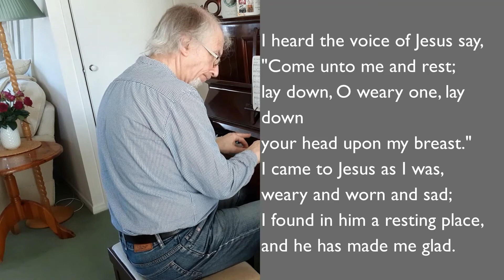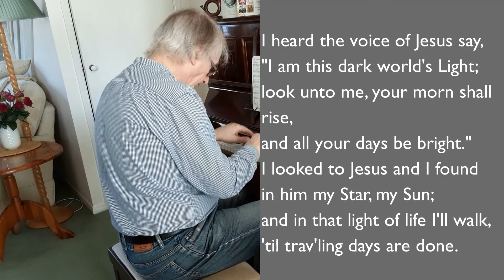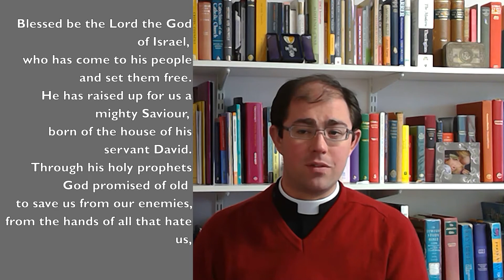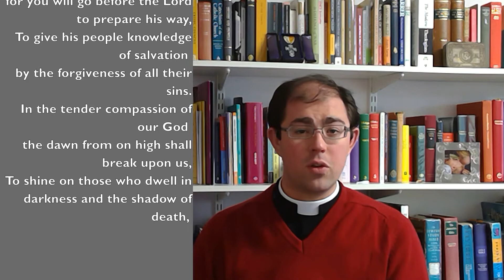Morning Prayer on the Fourth Sunday after Trinity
An order of service for this service, and all our Sunday Morning Prayer services is available